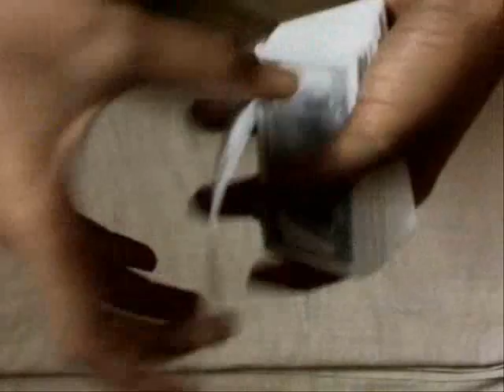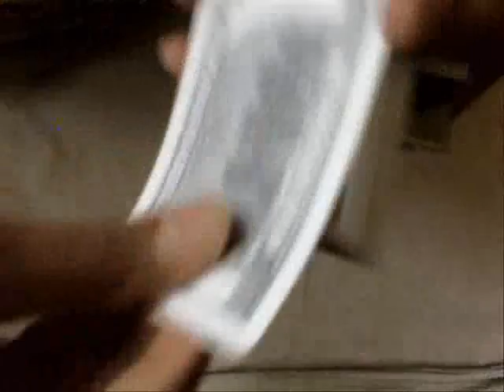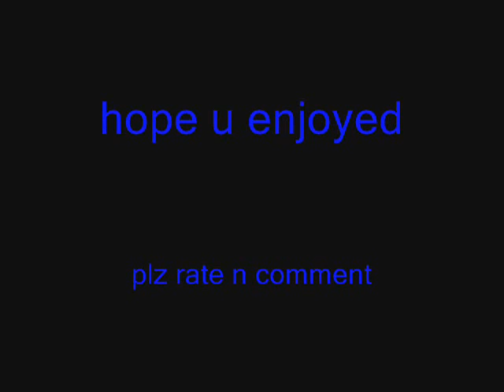How to Rise a Card (tutorial)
this is how u rise a card frm a box